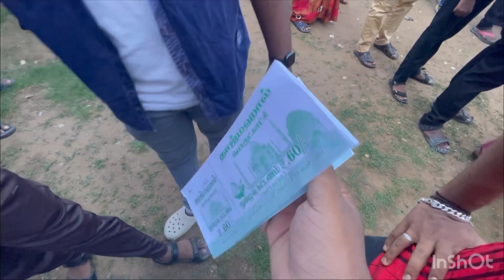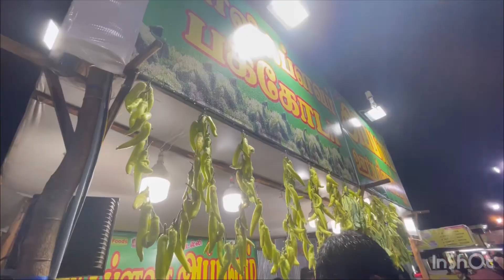Vellore exhibition 2023 || Fun overloaded || Vicky’s vlog